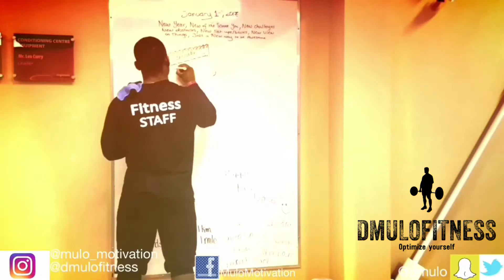The Freak | 3 Benefits To Strength & Conditioning | How To Be Athletic Ep.6 | Dmulo Fitness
3 benefits of strength and conditioning training
Much Love & and like always get better everyday